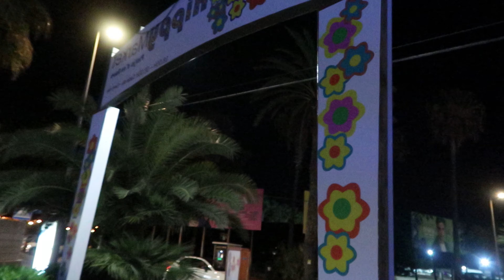IBIZA GIRLS TRIP! PACHA, USHUAïA CLOSING PARTY & SHOPPEN!!!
Leuk dat je deze vlog kijkt!
In deze video neem ik (Ayomi) jullie mee naar Ibiza ❤

Check ook onze andere Socials:
Instagram & TikTok Amy: @byeamy
Instagram & TikTok Ayomi: @byeayomi